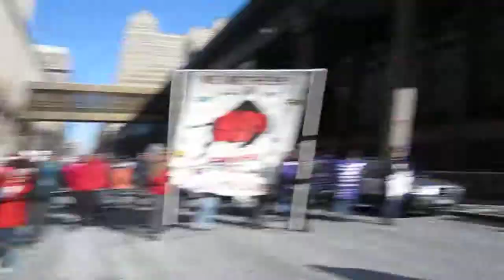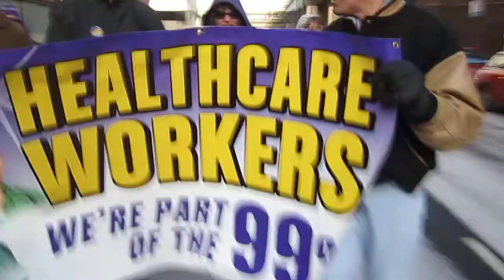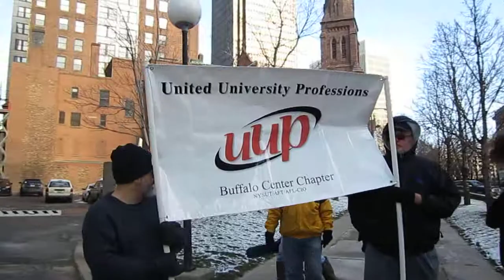Occupy Buffalo - Workers Appreciation Day March (2011-12-10) (Unedited): Part 2